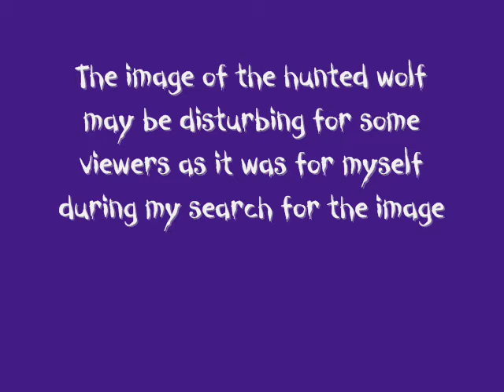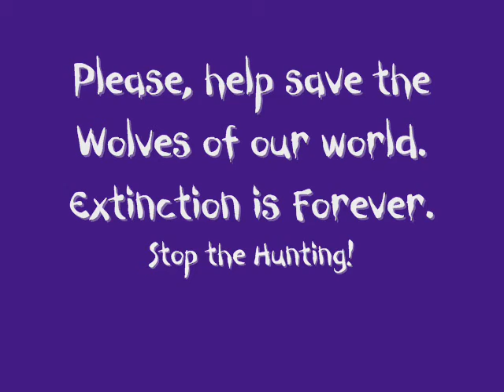Save The Wolf - A Poem by Conor Sheffield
This is a poem I wrote about saving the Wolves from being hunted. It saddens me to think that somewhere out there wolves are still being hunted and killed for either sport or for marketing.

If the video is too fast. Here is the Full Poem:

I am the Wolf
I prowl in the Night
That will not Bite

I am no threat
I am just a Wolf
And help is what
I need to get

Do you see a savage beast?
That I am made out to be

That cries to the moon
Prowling with family
To feed again soon

That hunts for only food
With my pack
To keep on track
Of living my life

Yet I am hunted for my fur
My teeth are worn around your necks
I'm just an accessory
For your delight
Something to wear on a Saturday night

Crying out to you
Howling for your help
Let us show them
That Wolves have feelings too

-Conor Sheffield

This poem is my own, however the music and images are not. The images are all from google images.